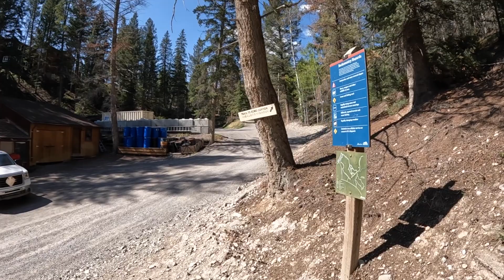Grotto Mountain Hike in May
Grotto Mountain might look flat from the highway, but it's actually 1400m elevation gain! Hikers are rewarded with views of the Three Sisters pretty early on the trail (which gave some motivation to climb 1000m to the treeline).
The ridge walk was the best part, surrounded 360 by the mountains (highly recommend getting PeakFinder app, there are so many peaks in sight, even Mt Assiniboine from afar). The scrambling added some fun to the ridge walk too. Still lots of snow in mid May, but totally doable.
Highly recommend to people who wants a bit of a challenge!